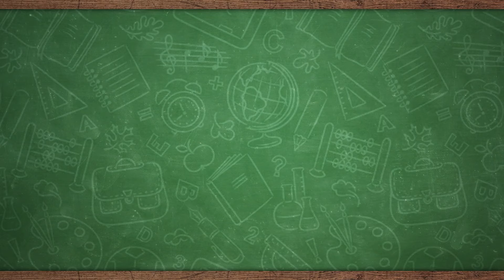Jim Causley Buick GMC -College Days - New